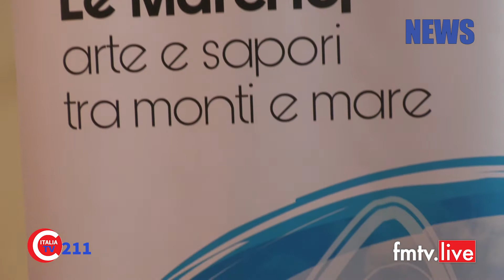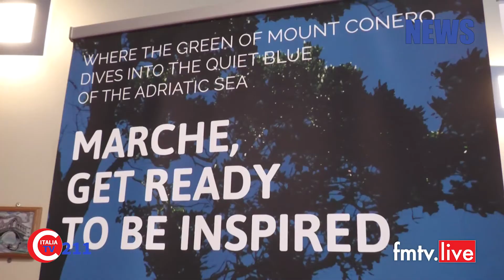2021 10 16 MULA al via a Treia la borsa del turismo Centro Italia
News in onda su Fm TV Centro Italia canale 211 marche umbria -